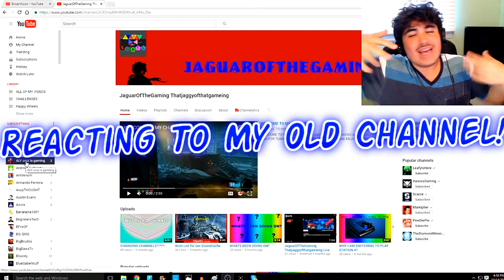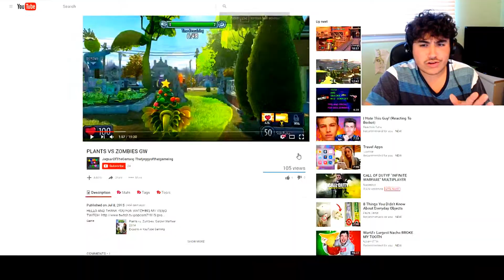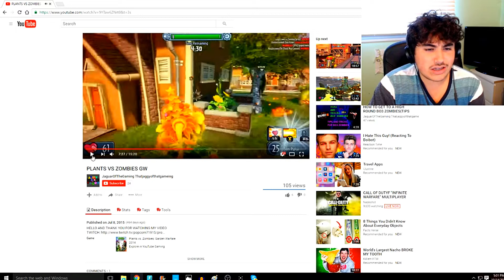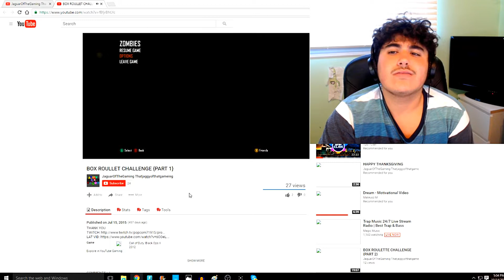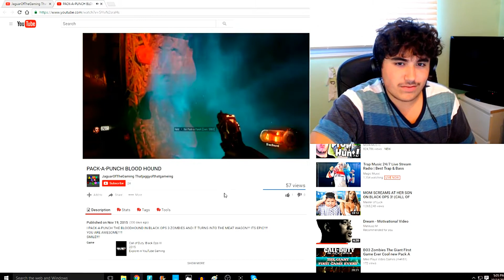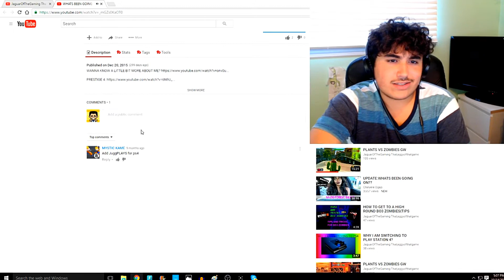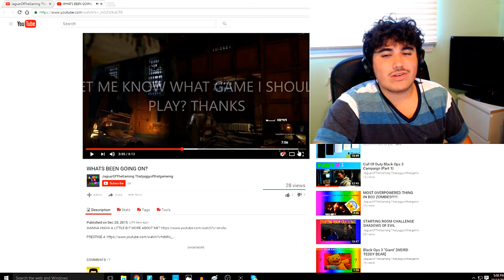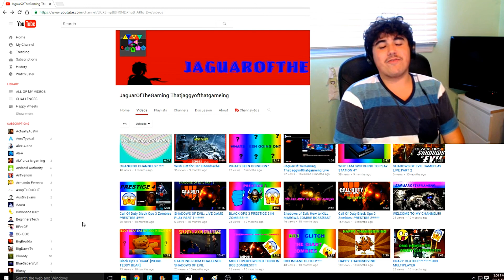Are You Taking Advantage Of Youtube Tricks? WELL I'M NOT.........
In this video I REACT TO MY OLD VIDEOS from another channel! It is REALLY FUNNY HOW BAD I WAS! I really just have to THANK YOU sooo much for clicking onto my video! Hope you ENJOY!

► Video Created By BrixerVision!